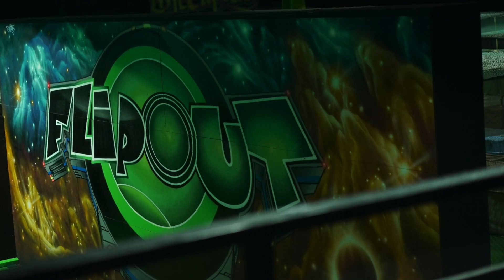First time flips in trampoline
found a perfect place to learn how to flips.